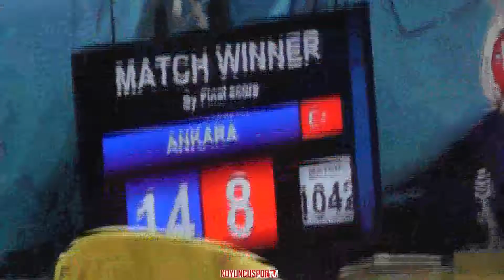1042 80kg Burak Demir vs Yozgat 01